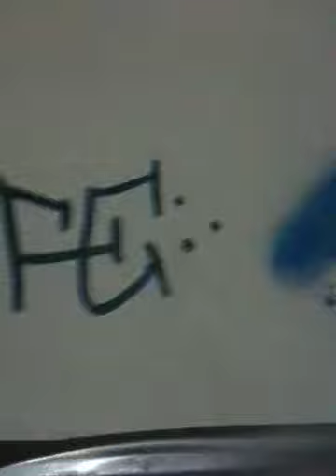Ironlak paint vs ironlak marker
Testing ironlak claim their markers match their paint. And it does, extremely small difference. My marker has a hard time keeping in the nib. The threads are real shallow, that's why mine leaks.